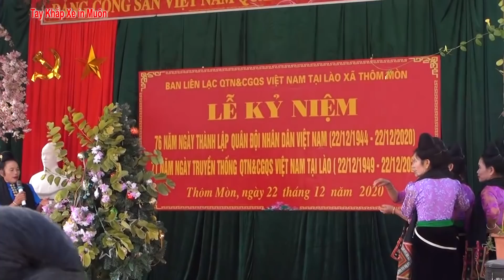Kịch Bók Bàn. Biên Kịch Và Sáng Tác Lời: Lò Văn É. Biểu Diễn ĐVN Xã Thôm Mòn, Thuận Châu, Sơn La.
Bài kịch được biểu diễn nhân lễ chào mừng kỷ niệm 76 năm ngày thành lập quân đội nhân dân Việt Nam (22/12/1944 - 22/12/2020) của xã Thôm Mòn, Thuận Châu Sơn La